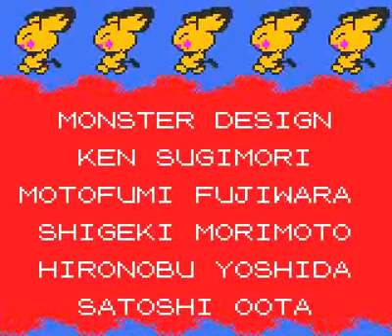Pokemon Crystal 28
And that's the Elite Four! Coming soon is Kanto. But first, the Rainbow Phoenix calls.

Guest: Sagashi Industries